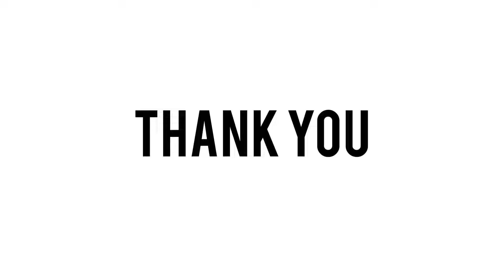Sambalpur to Keonjhar || Sambalpuri vlog❤️‍🔥